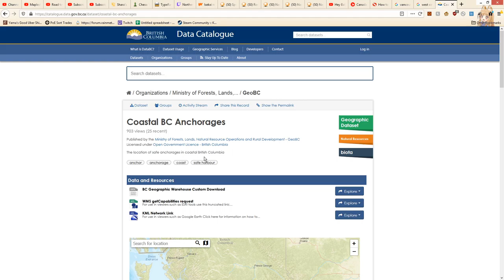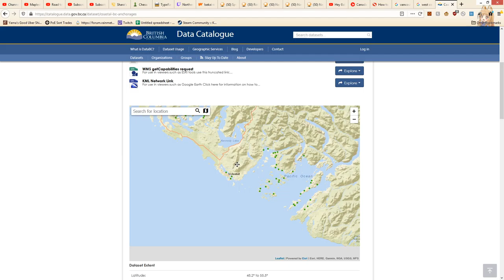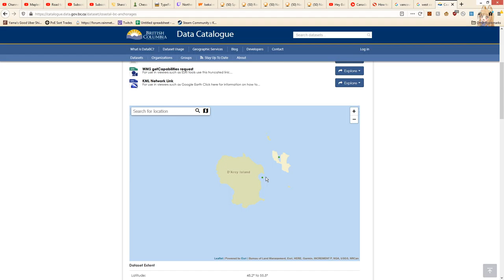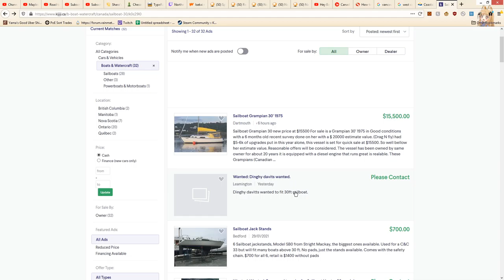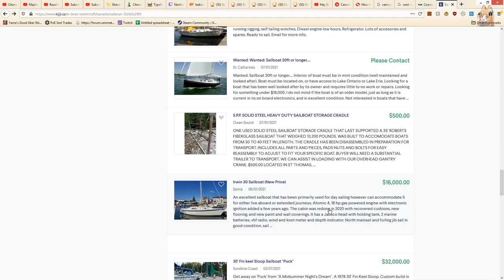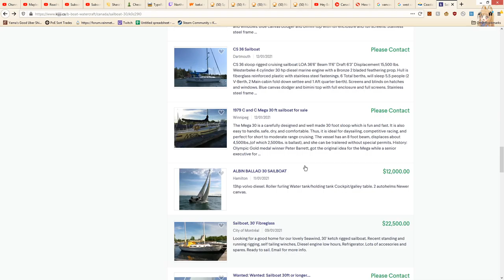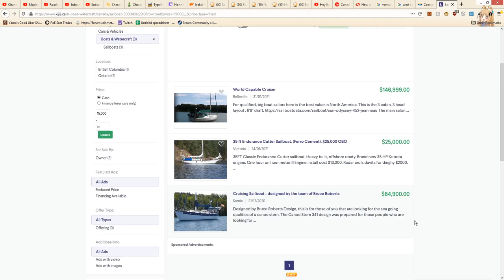Liveaboard? || Yama Plays Killing Floor 2 (580)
Today I discuss how I've made the decision to definitely get a boat and live on it. Or at least try to. I'm gonna work towards that goal and do the very best I can to be able to make it work. We'll see if I can, but dammit I want it. I need it.